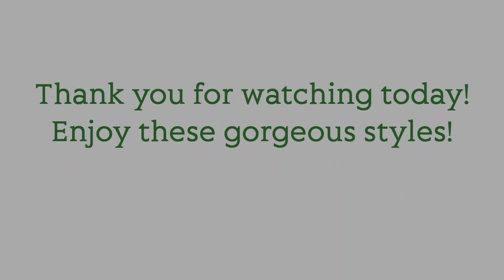Color Street Gem Fatale Collection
On Wednesday, January 26 at 10:30 AM CT, we are excited to debut the six new shades of the Gem Fatale Collection! These limited-edition shades take the geode nail trend to the next level with vibrant colors and an array of finishes that mimic the natural beauty of semiprecious stones.
Don't miss out on these - they are gorgeous!!

Meet these new gems:
Out of Quartz, an amethyst-inspired design with mesmerizing holographic glitter
Sorry Not Quarry, a rocking gold, brown, and black glitter design
Game of Stones, a silver-flecked azure agate design
A Pyrite's Life, an eye-catching stone-textured black and gold design
Jadey Business, a serene shade inspired by jade stones
Pebble Rebel, a sweet marbled peachy-pink.

Go here to join my private nail VIP group for discounts, giveaways, games, fun, friendship and deals:

I am a Built Bar ambassador! Built Bars are awesome because they are HIGH in protein and LOW in calories. Most are also gluten free.

Links to all my favorite nail products:

1/8 inch hole punch for nail designs (polka dots, leopard spots)

Cuticle remover

Rubber cuticle pushers

Rubber cuticle pushers (30) and 6 glass nail file set (amazing deal!)

Nail polish remover kit (everything you need)

Orange stick cuticle pushers

4 piece glass nail files (because you always end up breaking one!)

Glass/Crystal nail file (a must!)

Cuticle cream, Egyptian magic

Mineral fusion polish remover

2 pack Mineral fusion polish remover

Cutex nail polish remover (this is what I use now!)

Collagen peptides I take for hair, skin and nail health

Hair Skin and Nail gummies I take

Topcoat I like

OPI plumping top coat (this looks amazing on Color Street)

Ring light I recommend

Table top ring light
Another great small ring light